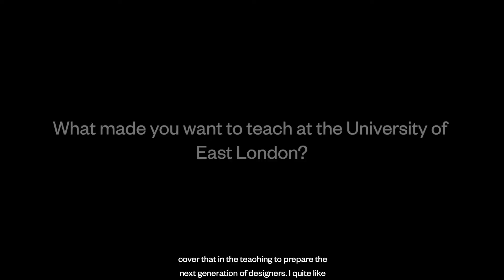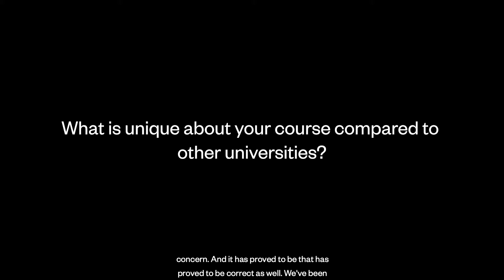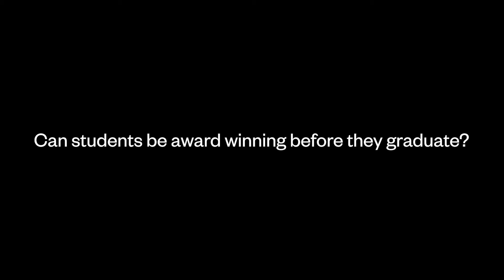Get to know Engineering academic Dr Ali Abbas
Find out more about studying Civil Engineering with Dr Ali Abbas.